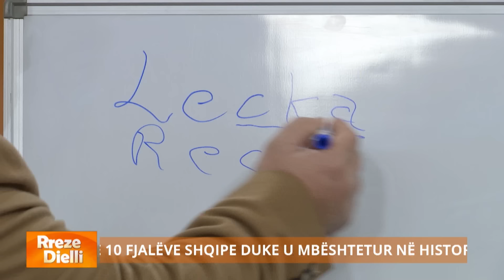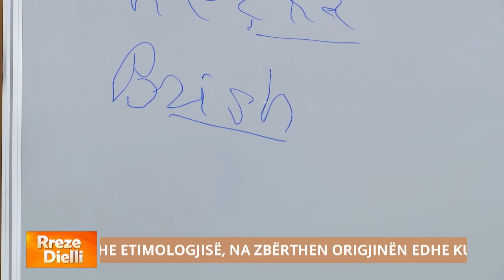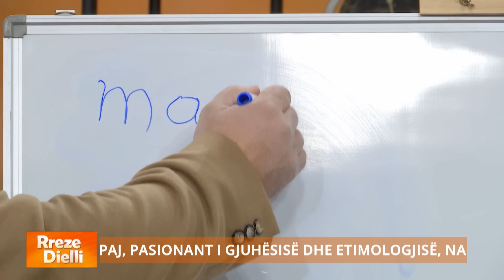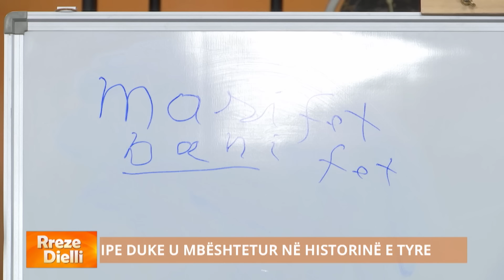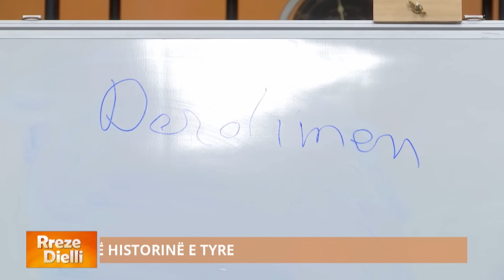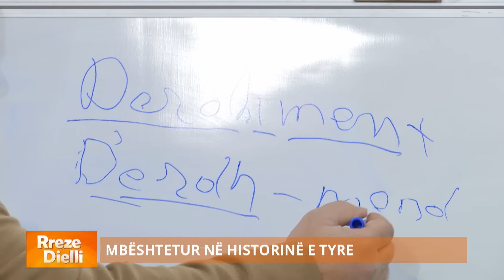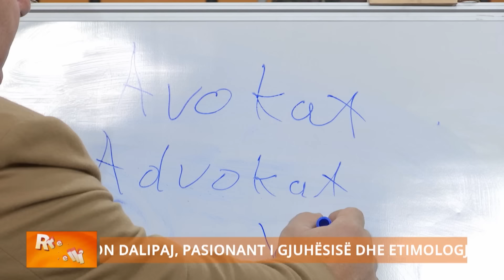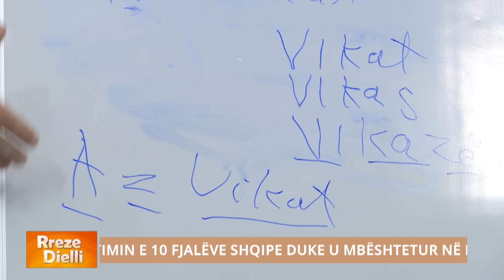Shokon Dalipaj: Akademia e Shkencave kontraverse, Shqipja është qendra e gjuhëve indoevropiane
Në studion e “Rreze Dielli” me studiuesin e gramatikës dhe gjuhës shqipe, Agron Dalipaj i cili shprehet se gjuha shqipe është një nga gjuhët më të vjetra në botë. Ai ka një teori të tijën për prejardhjen e shumë fjalëve të gjuhës shqipe që ne përdorim sot. Në studio Agron Dalipaj, pasionant i gjuhësisë dhe etimologjisë, na zbërthen origjinën edhe kuptimin e 10 fjalëve shqipe duke u mbështetur në historinë e tyre.